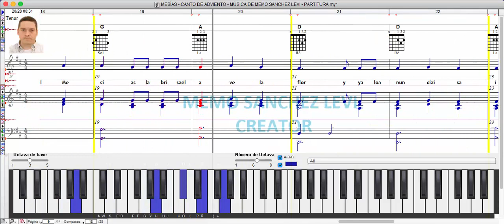MESÍAS [CANTO DE ADVIENTO] MÚSICA DE MEMO SANCHEZ LEVI [PARTITURA]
MIS LIBROS EN AMAZON (LA BIBLIA MUSICAL Y OBRAS INEDITAS):